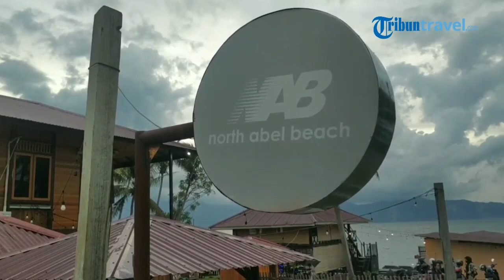North Abel Beach di Kota Palu Jadi Tempat Nongkrong Hits, Jadi Pilihan Anak Muda hingga Keluarga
TRIBUN-VIDEO.COM - Deruan Laut dan hembusan angin menyambut langkah kaki setiap pengunjung North Abel Beach.

Gelak tawa dan suara jempretan kamera selalu hadir di meja-meja tongkrongan yang lagi hits di Kota Palu tersebut.

North Abel Beach berada di Jl Yodo, nomor 168, Kelurahan Panau, Kecamatan Tawaeli, Kota Palu, Sulawesi Tengah.

(Tribun-Video.com)